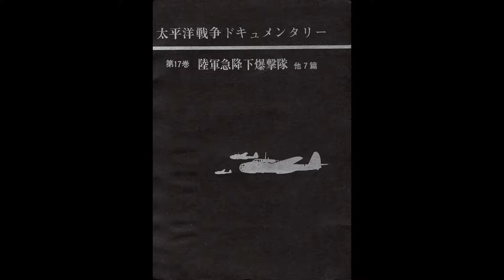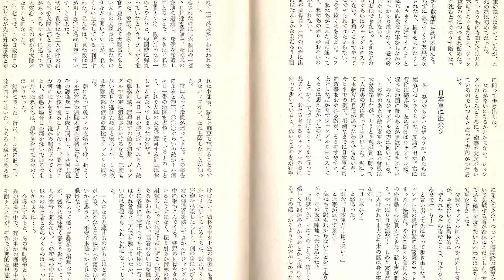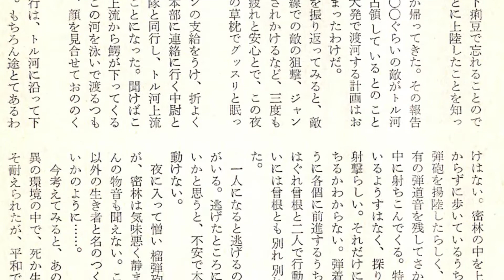西部ニューギニア死の転進行(18) 寺村美都旗元第34戦隊陸軍曹長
インドネシア文化宮(GBI)は、悲劇の西部ニューギニア戦線を記録した、入手困難な記録を、古書市場を通じて収集してきた。これまでに「西部ニューギニア・ベラウ地峡戦友会機関誌『辺裸飢』」や「新穂智少佐の西部ニューギニア横断記　Major Satoru Niiho's West New Guinea」、「西部ニューギニア東部隊（第35師団）作戦記　椰風「Imperial
Japanese Army 35th Division」、『海軍ニューギニア調査隊報告書』、『海軍ニューギニア調査隊・ニューギニア探検雑記・八木健三』、さらに、マノクワリ→イドレ転進作戦の実相を描いた『野垂れヤカチ』、『今日の話題(Today's Topix)戦記版』第2集臨時増刊号の「人喰密林戦記・暗黒の大自然との戦に二万の将兵白骨と化す」、『小説フアン』第12集の「玉砕の記録特集」の「ニューギニア玉砕記」などの戦史・戦誌を動画形式で公開してきた。

約1万数千名が命を落としたとされるマノクワリ→イドレ転進作戦に関しては、元電信第24連隊の中隊長だった植松仁作元陸軍大尉著の『地の果てに死す』（昭和51年1月10日、図書出版社）も詳細な体験記を纏めている。

今回紹介する「西部ニューギニア死の転進行」は、昭和44(1969)年12月31日、今日の話題社によって発行された『太平洋戦争ドキュメンタリー全20巻第17巻　陸軍急降下爆撃隊』に収められた一編である。著者は、飛行第三四戦隊の元陸軍曹長だった寺村美都旗氏。空襲下の、西部ニューギニアの要衝ホランジア（現ジャヤプラ）からサルミ、マンベラーモ川河口を経て、マノクワリ、コカスなどを経由して祖国日本へ戻るまでの苦難を描いている。